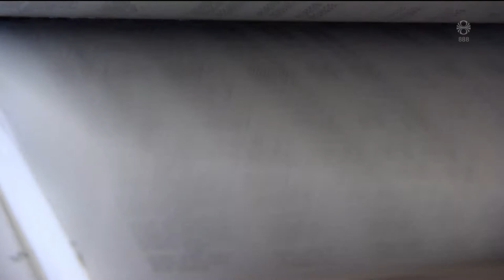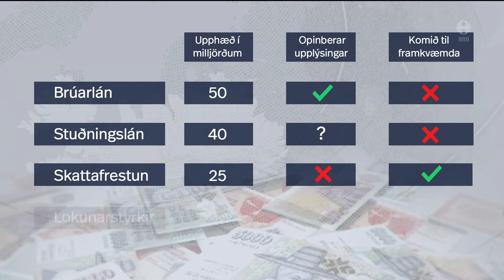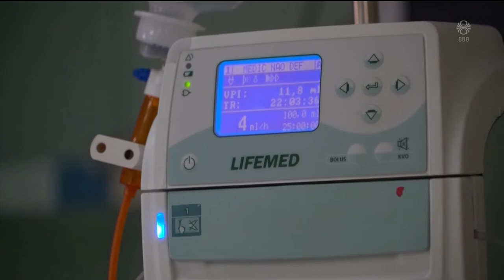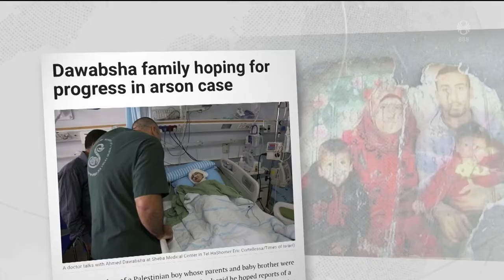Fréttir - 18. maí 2020